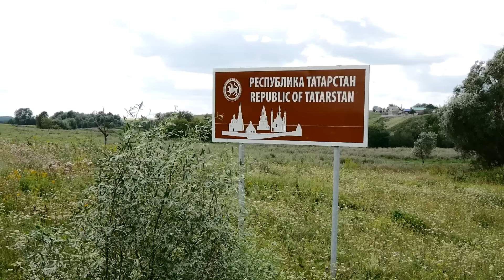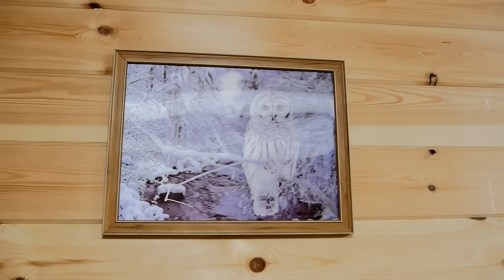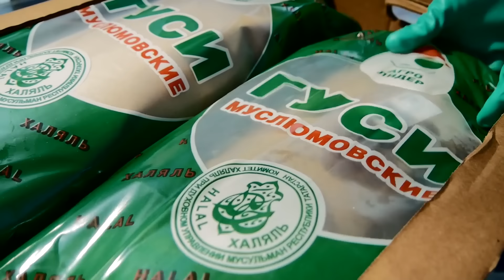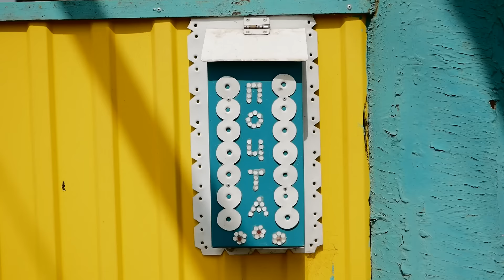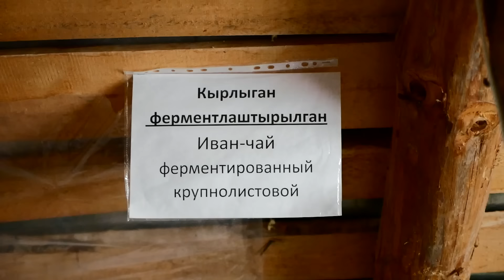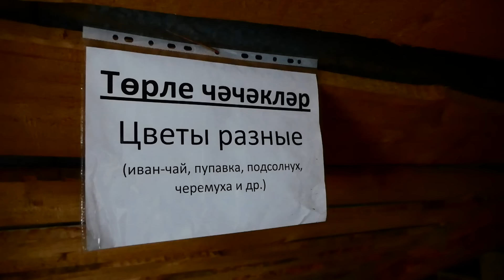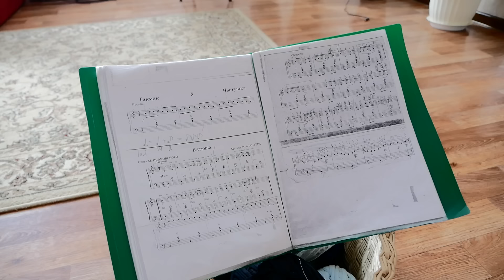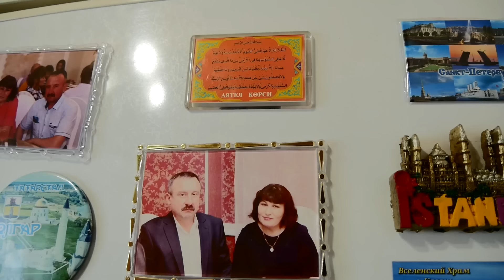Rural life in Russia. How do people live in the village in summer? Rural everyday life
2) The life of a large friendly family in an ancient village high in the mountains of Dagestan. Chokh
4) Life high in the mountains in an ancient village of Dagestan far from civilization. Kubachi
5) How do Avars live in a village in Dagestan? Life in the Caucasus Mountains. Spring in Russia
7) One day in the life of a happy family living in a village far from civilization. Cheese making
8) Life of an elderly grandmother in a village far from the city. Life in Russia in the spring. Tatarstan

Village Environment NEPAL
Faraway Village
Kənd həyatı
Village Channel
Amazing Life Pakistan
HARI ROKAYA
Sweet Village
Desert Last village
Pak Village Family
VillageLifeNepal
Village Life in Mountais
Real Nepali Life
kend lşleri
Traditional Life Pakistan
Travillage
Faraway Village
Eli from Russia
The Nurulla
Live Nature Life
Stunning Pakistan
Stunning Village
Village INSIDER
Village Events
Village Vlog
Rural Cuisine
DENA
Village dorfak
My Rural life
Alta Village
Village Tale